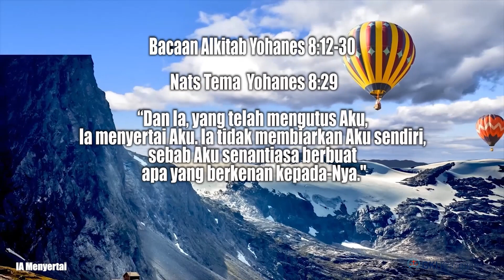Renungan Harian | 8 Februari | Ia Menyertai